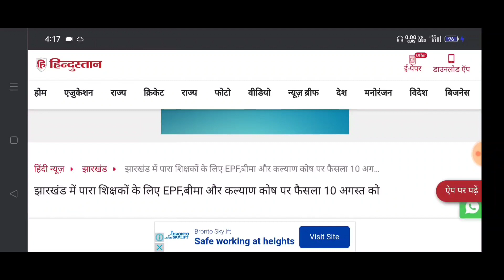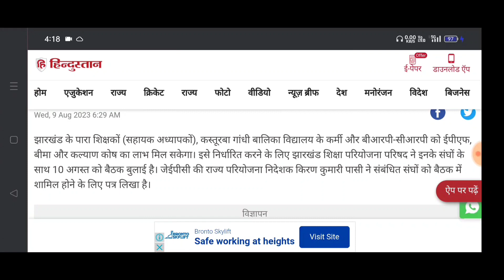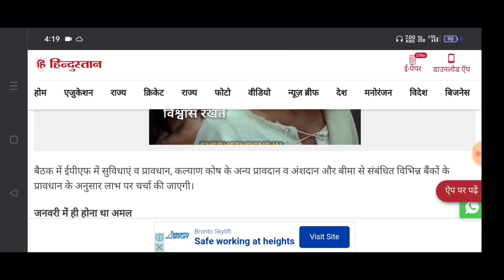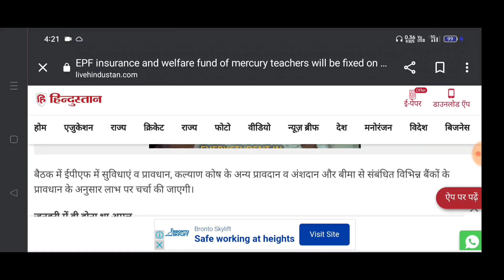पारा टीचर कल्याण कोष EPF बीमा को लेकर 10 अगस्त 2023 को बैठक में आहूत किरण कुमारी पासी का पत्र जारी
पारा शिक्षकों का आंकलन का एग्जाम का रिजल्ट जारी परीक्षा पास करने पर 10% मानदेय बढ़ेगा

Para Teacher News Today आंकलन परीक्षा पास नही करने वाले को नहीं मिलेगा मानदेय 10 जिला का नाम आया है
Para Teacher News Today पारा शिक्षकों को 50 प्रतिशत मानदेय बढ़ोतरी की गई है 60 साल तक नौकरी बनी रहेगी
Jharkhand Para Teacher News Today 52 पारा शिक्षकों को सेवा समाप्त क्यों पारा शिक्षकों को पद से हटाया
Jharkhand Para Teacher News Today सरकार का अंतिम निर्णय पारा शिक्षकों को सभी परीक्षा पास करना होगा ?
Jharkhand Para Teacher News Today पारा शिक्षकों को मिलेगा तोहफा आज से सभी पारा टीचर को मिलेगा नौकरी

Jharkhand Para Teacher News Today पारा शिक्षकों के लिए बहुत बड़ा फैसला नियमवाली पर 2 बड़ी Jharkhand Para Teacher News Today पारा शिक्षकों को मिलेगा तोहफा आज से सभी पारा टीचर को मिलेगा नौकरीखबर
Para Teacher News Today सुप्रीम कोर्ट का बहुत बड़ा निर्णय पारा शिक्षकों का अंतिम मंजूरी दी Jharkhand

Para Teacher News Today | पारा शिक्षकों के लिए बहुत बडी खुशखबरी पारा टीजर मानदेय नियावाली पर 2 बड़ी
Jharkhand Para Teacher News Today झारखंड सरकार का बहुत बड़ा ऐलान पारा टीचर खुशी से झूम उठे क्या खबर